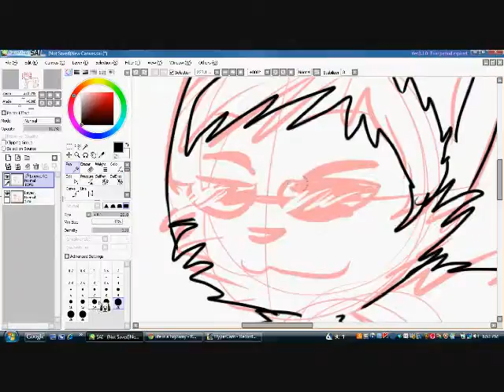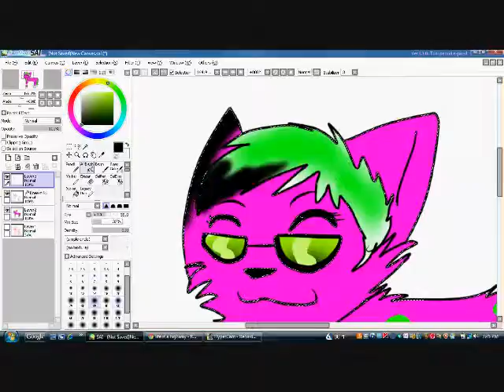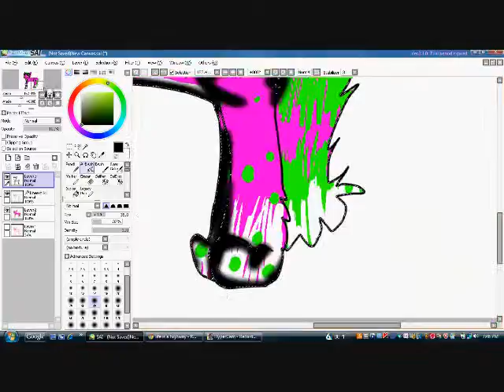[Speedpaint] Summer! (and some news)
Yeah, so summer is coming quicker than I can keep up with! XD But I'm gonna have a ton of time to draw. I might make some animashes here and there, and definitely a few music videos (I'm practicing on my photography for middle school, I'm planning on joining Photography Club). And I'll probably make a costume or two, and like dance in it or something XD. But I have lots of goals for this summer. So, in a week and three days, I'll be animating VERY MUCH XD So, just watch out for art dumps, animation dumps, ect.